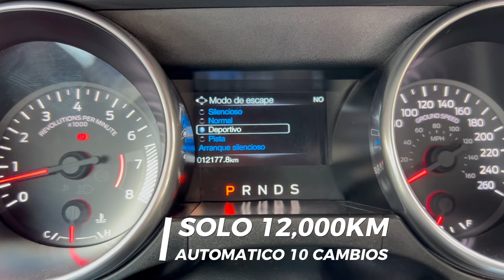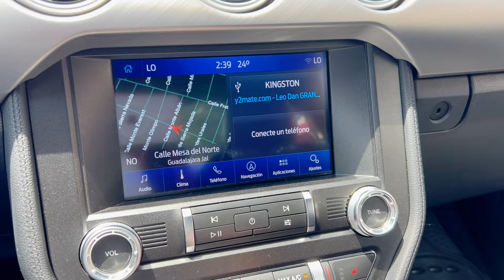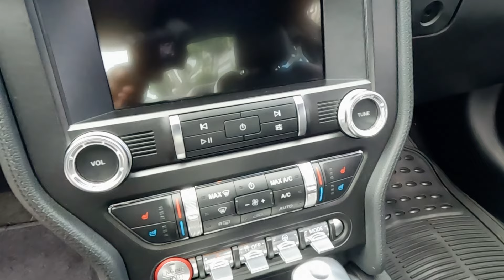MUSTAN GT 2019 SOLO 12,000KM EL AUTO DEPORTIVO QUE BUSCAS 🔥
autos nuevos usados tutoriales reseñas refacciones y accesorios para autos